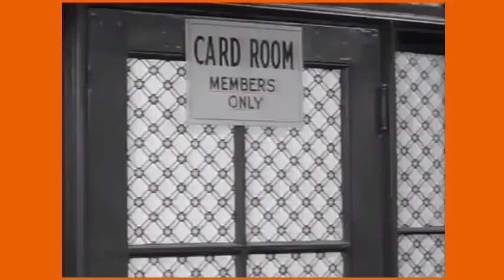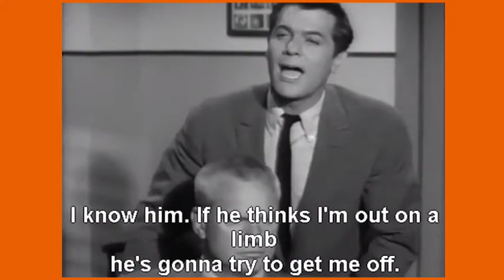The Midnight Story (1957) Tony Curtis | Full Movie [English Subs]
Beloved priest Father Thomasino is murdered in a San Francisco alley, and the police have few clues. But traffic cop Joe Martini becomes obsessed with finding the killer; he suspects Sylvio Malatesta. Ordered off the case, Joe turns in his badge and investigates alone. Soon he is a close friend of the Malatesta family, all delightful people, especially lovely cousin Anna. Uncertain whether Sylvio is guilty or innocent, Joe is now torn between old and new loyalties.

IMDb Rating: 6.8
Director: Joseph Pevney
Stars: Tony Curtis, Marisa Pavan, Gilbert Roland
Genres: Crime, Drama, Film-Noir